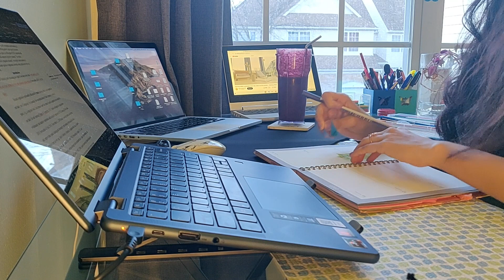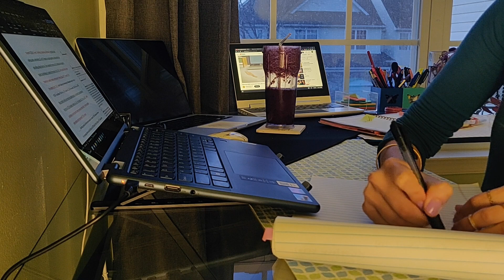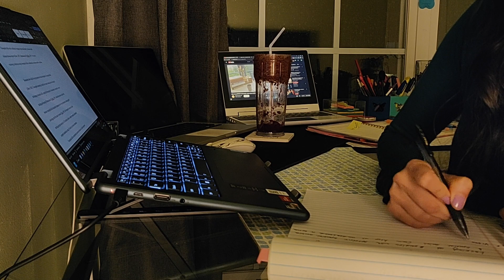1 HOUR lofi study with me !!!